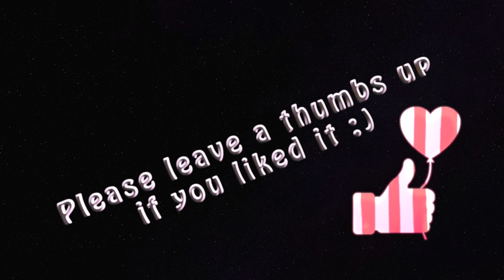★ASMR★ SCHLAF Hotel Weihnachtszimmer 🎄🎅🏻 | Dream Play ASMR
🦄 Dinge, die ich in meinem Video benutze, findet Ihr hier':
Weihnachtsmütze mit Wendepailetten
Bürste Engelsflügel
Lametta Haargummis: Ernsting´s Family
Pegasus Baumschmuck: Primark

🦄Dinge, die Euch vielleicht auch gefallen könnten’:
Weihnachtsmann auf Einhorn Christbaumkugel
Einhorn Keksform

🦄 Entspanne Dein inneres Kind - ASMR für Prinzessinnen und Peter Pans. Ich möchte Euch helfen zu entspannen, damit ihr die Träume bekommt, die Ihr gerne hättet 🌙☺️.

Aktiviere die kleine Glocke 🔔, damit Du kein neues Video verpasst!
Ich lade jede Woche neue Videos hoch.

🦄 Warum flüstere ich? Was mache ich hier? Und was ist ASMR?

ASMR ist ein Entspannungsgefühl, was durch visuelle und auditive Stimulatoren erreicht wird. Diese sogenannten Trigger können alles sein und sie lösen ein Kribbeln am Kopf und Rücken aus, was sich wie ein angenehmer Schauer anfühlt, so als wenn Euch z.B. jemand sanft über den Rücken streicht und oft fallen einem dabei die Augen zu. Bei vielen wird ASMR durch sanftes Sprechen oder Flüstern ausgelöst, jedoch empfindet nicht jeder ASMR.

Ich habe ASMR das erste Mal als Kind erlebt, aber ich kannte den Begriff dafür nicht. Eine Freundin hatte mir Bilder auf den Rücken „gemalt“ mit ihrem Finger, die ich raten sollte.
Ich schaue ASMR - Videos seit vielen Jahren und sie haben mir geholfen, mich besser zu entspannen und schneller einzuschlafen. Ich mache Entspannungsvideos um bei EUCH das Gefühl auszulösen, was ich selber so gern habe.

Ich drehe Videos in englisch und deutsch. Leider kann ich nicht alles zweisprachig oder doppelt drehen, deswegen würde es mich sehr glücklich machen, wenn Ihr mir helft meine Videos für alle Träumer auf der Welt in andere Sprachen zu übersetzen. Das könnt Ihr hier tun

Ich mag niedliche und bunte Dinge, denn ich denke, dass sie die Welt ein klein wenig glücklicher machen können. Willkommen in meinem kleinen Universum. 🌈Ich möchte, dass mein Kanal ein Treffpunkt für alle schlaflosen lieben Menschen da draußen wird. Viel Spaß und gute Entspannung 💗😊

🦄 Wie ich meine Videos mache':
Meine Kamera
Mein Kamerastativ
Mein Lichtsystem
Mein Mikrofon
Mein green screen
Mein blue screen

Solltet ihr etwas über diese Links kaufen, bekomme ich eine Vermittlungsprovision, natürlich ohne dass ihr dafür mehr bezahlen müsst. Ich verlinke übrigens nur Produkte, die ich selber habe und/oder toll finde.